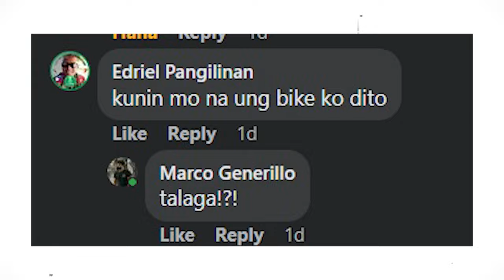FIRST RIDE!!! - MANGGA MISSION